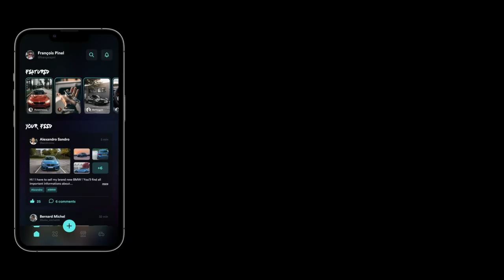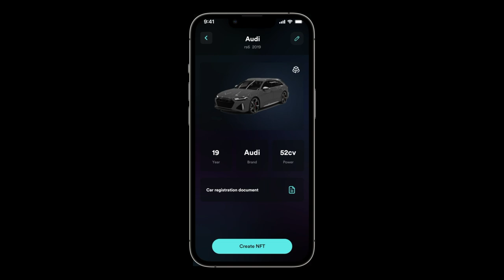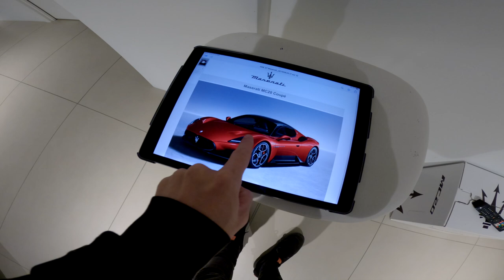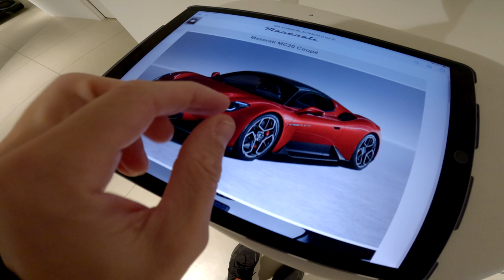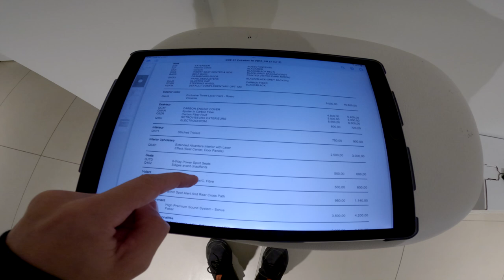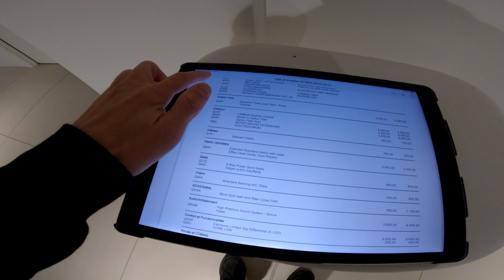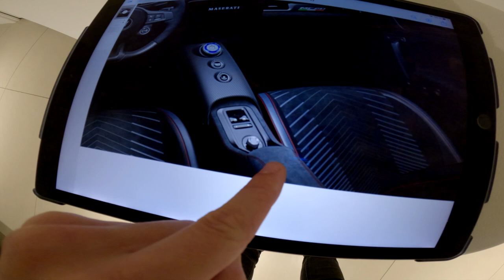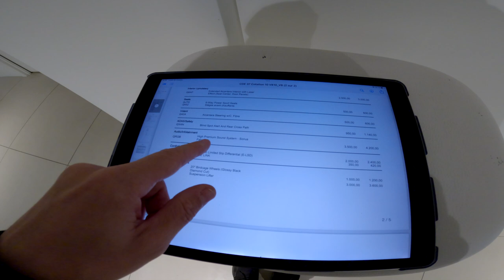Ordering A Brand New Supercar !